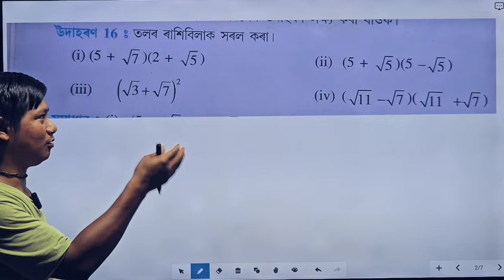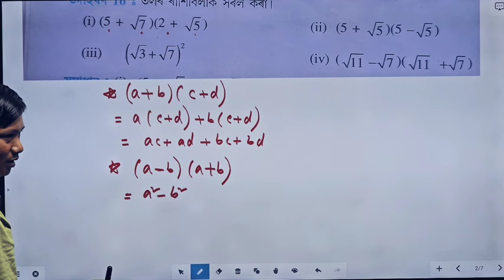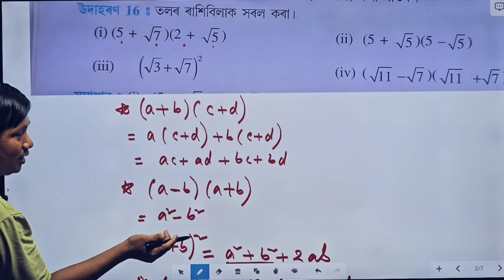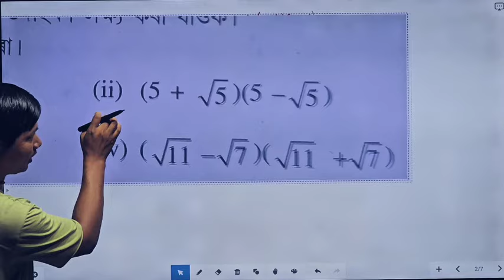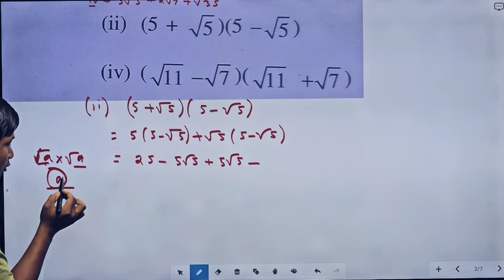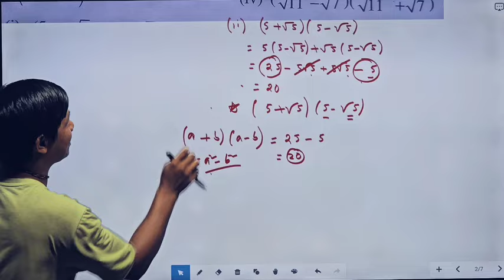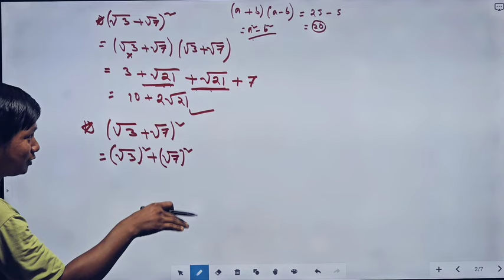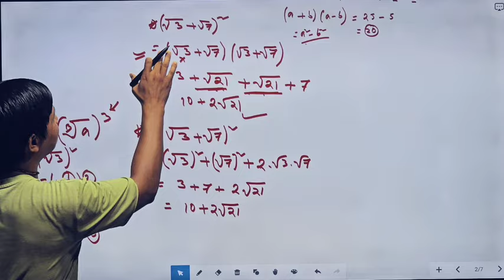Assam Police Ab Ub Maths || Assam Police SI Maths||SSC GD Maths||NTPC RRB Maths||SanuSir Maths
assam police ab ub maths Assam police ai maths ssc gd maths ntpc rrb maths sanusir maths